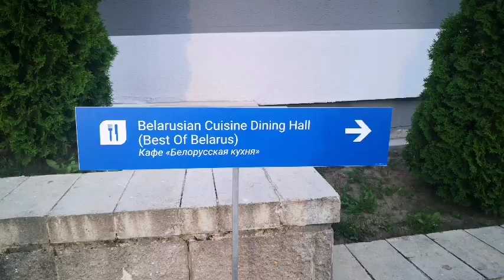Европейские игры-2019. Белорусское кафе на территории деревни Игр